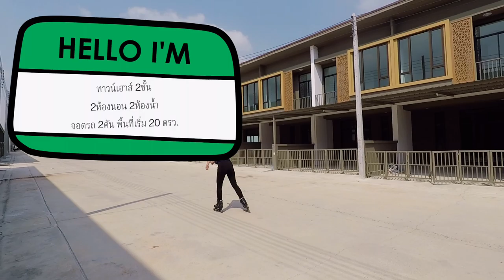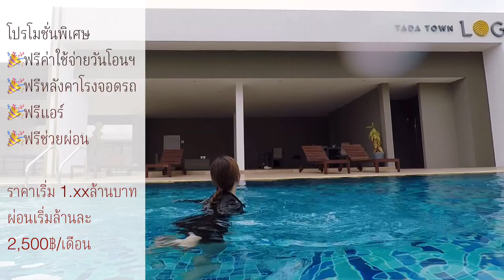Tada Town Logo [Relax Time]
ขอบคุณเพลงเพราะๆค่ะ จาก

Hua Jai Lut FarMos (Patiparn Pataweekarn)

และ

นักประดาน้ำ (Ost. Sammy Adventure) (Ost. Sammy Adventure)
Terracotta